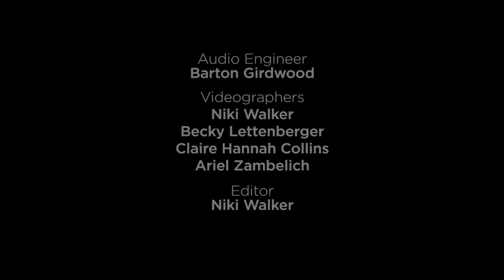Paul Ryan Says He Believes Trump Is 'Going To Endeavor To Try' To Change | Morning Edition | NPR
NPR's Steve Inskeep interviews House Speaker Paul Ryan about his policies on poverty, his thoughts on Donald Trump — and his advice for the next Republican vice presidential candidate, encouraging Trump's running mate to go into minority communities and Democratic-heavy areas to communicate GOP ideas. Ryan was also optimistic that the presumptive GOP nominee would come around on free trade agreements and the controversial tone he's used on the campaign trial.

"I just think improving temperament and inclusive rhetoric, and an agenda that invites people into our party is something that I think anybody going from a primary to a general election needs a transition," he said.

As to whether Trump is going to change his tone and behavior that has alienated many minority voters and others, Ryan said, "I believe he's going to endeavor to try."

Produced by Ariel Zambelich and edited by Niki Walker
Host: Steve Inskeep
Videographers: Niki Walker, Becky Lettenberger, Claire Hannah Collins
Audio recording: Barton Girdwood

This video is copyrighted by NPR. NPR hereby grants permission for anyone to use up to sixty (60) consecutive seconds of the video and/or audio on the condition that such excerpts are credited to "NPR News." Television usage of interview video/audio must include on-screen chyron to "NPR News" with NPR logo.